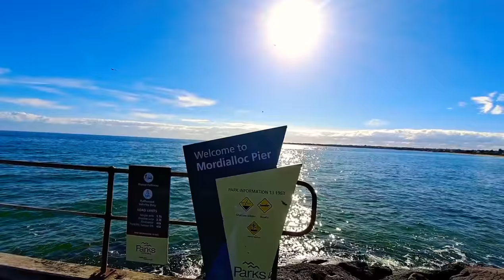PLAŽE U AUSTRALIJI | Kako izgledaju plaže u Melburnu - My Australian Home